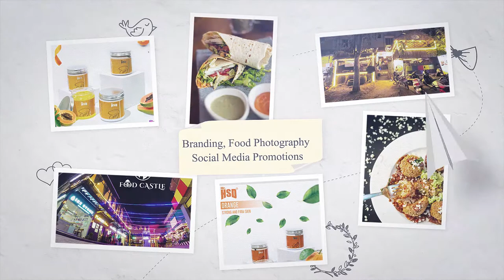Promo Hue'Xposure Creative Studio Exclusive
Hue'Xposure Creative Studio - Vijayawada